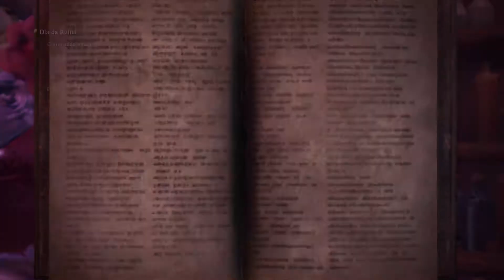Monster Hunter World: Iceborne - Dia da Ruína